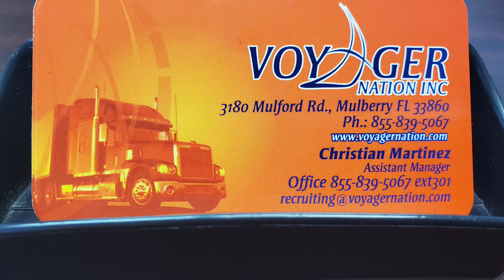Trucking Dispatch wish list. How can owner operators make more money than they can spend.